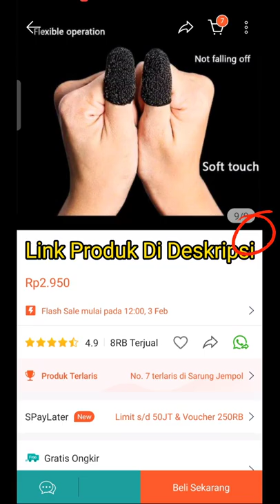Sarung Jempol Gaming